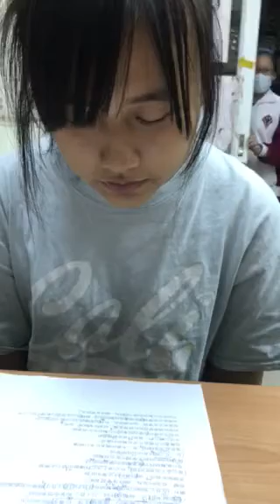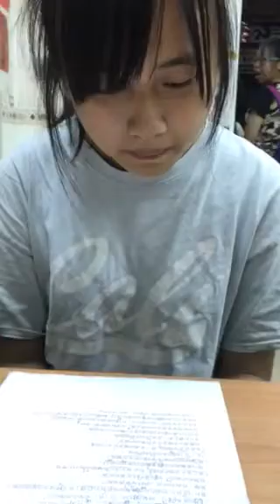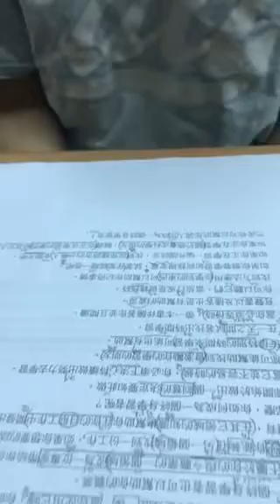靖蓉-空中英語教室-終身學習